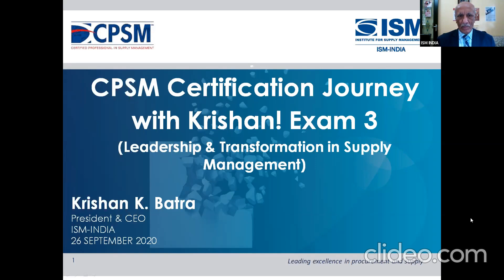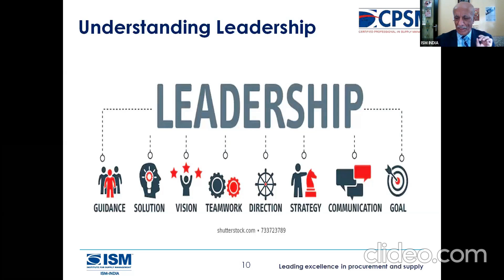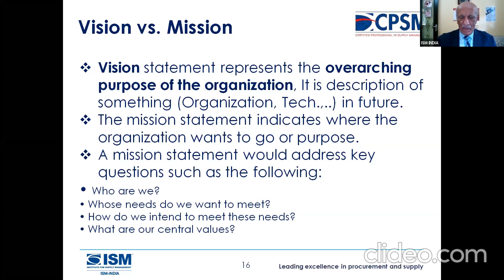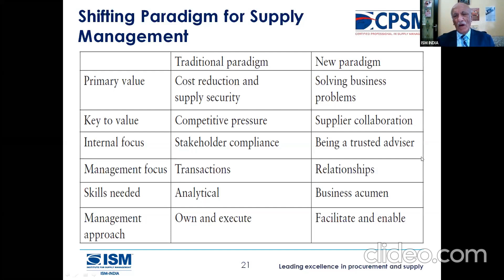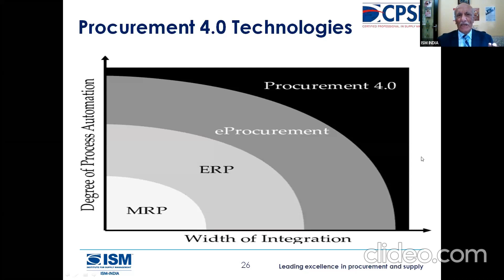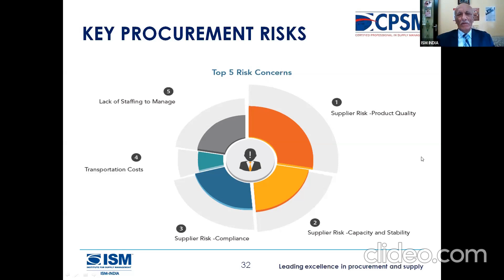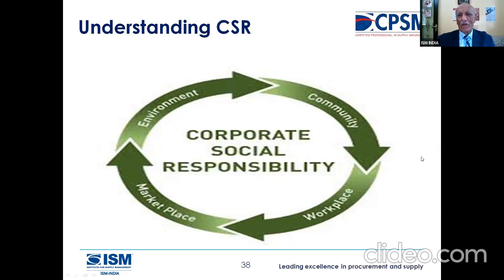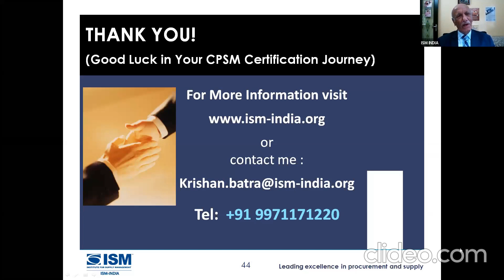CPSM CERTIFICATION JOURNEY WITH KRISHAN! (Exam 3)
The key takeaways will be as follows:

* Highlights of various modules covering each Exam.
* Practical Tips to Prepare for Each Exam.
* Passing the Exams with Confidence.